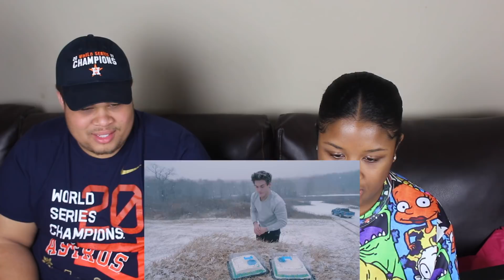Dolan Twins: STUCK IN A HOLE - BIRTHDAY PRANK Reaction!